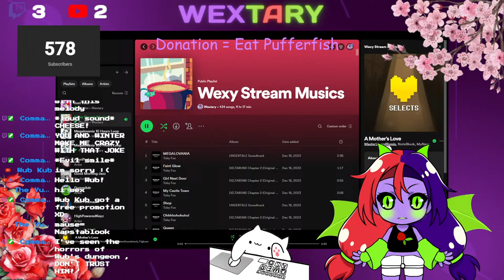Wextary Plays DDLC!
Hai I'm Wextary! I'm Just A Demon Girl Who Needs A Lot Of Coffee! (And Also Crazy.)

WARNING! This Channel Contains: COFFEE, Gaming, Chill Streams, Sometimes Loud Noises, A LOT OF YOUTUBERS And Maybe A Little Bit Spoilers! Please Watch This Channel With These Warnings!

Channel Pfp By: trd_yo (From Twitter)
Channel Banner By: Dark Furry (From Discord)
My PngTuber By: Civry/Joelvry (From Discord And Youtube)
My Vtuber By: Wextary (Me)
Thumbnail By: Wextary (Me)